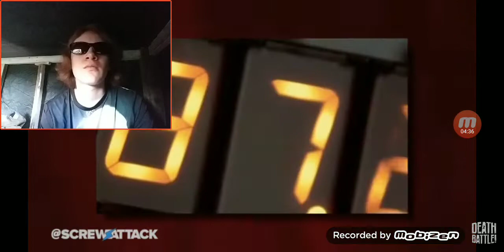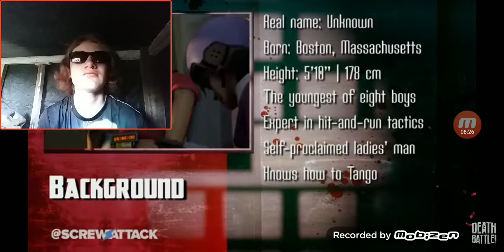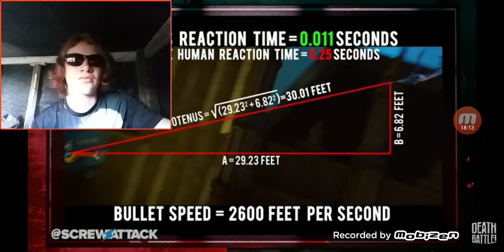Death Battle : Episode 66 - Tracer vs Scout Reaction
Two characters from popular games that people seem to enjoy a bit. But only one can live, which one will win and which one will die?